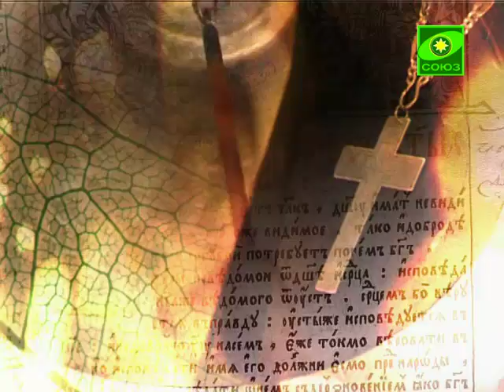Беседы с батюшкой. Трезвость. Эфир от 11 июля 2013г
На вопросы телезрителей отвечает священник Григорий Григорьев. заслуженный врач РФ, доктор медицинских наук, профессор. Передача из Санкт-Петербурга. Эфир 11 июля